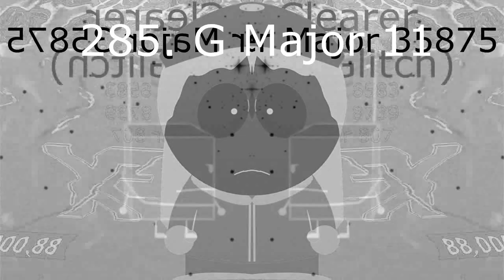MKLE273's Klasky Csupo Render Pack Collection Extended^22